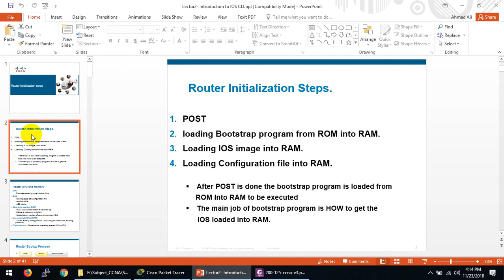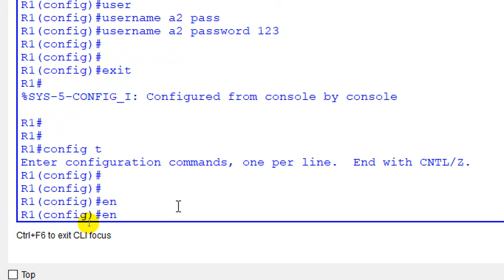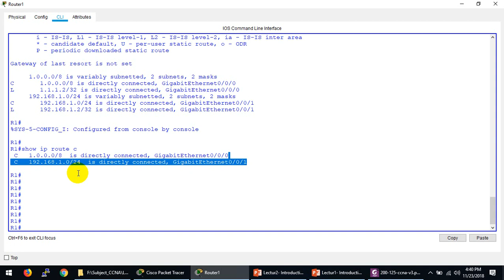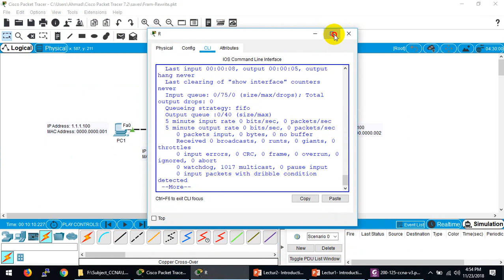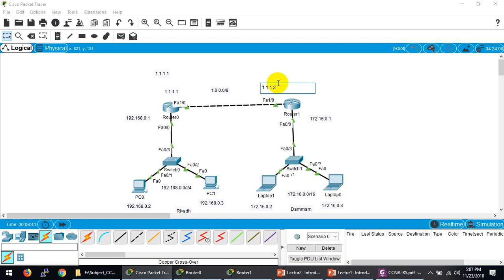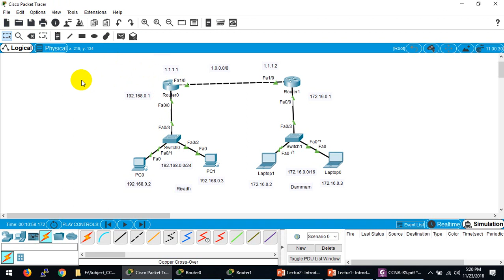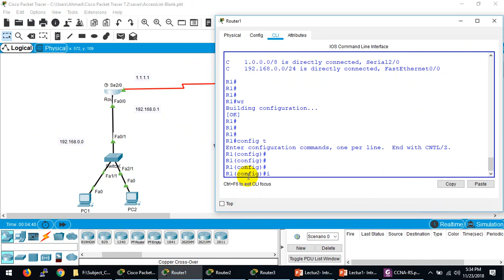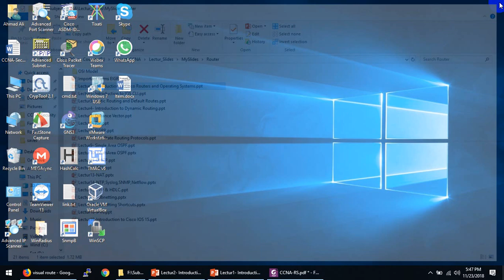Lecture11(200-125)- Routing Concepts & Static Routing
3.1 Describe the routing concepts
3.1.a Packet handling along the path through a network
3.1.b Forwarding decision based on route lookup
3.1.c Frame rewrite

3.8 Configure, verify, and troubleshoot IPv4 and IPv6 static routing
3.8.a Default route
3.8.b Network route